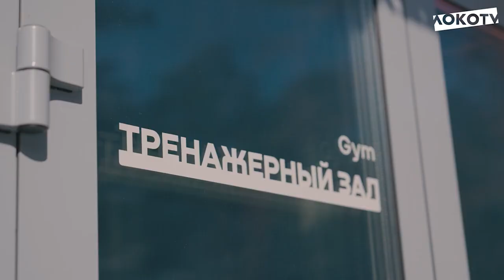Ростов - Локомотив | Интервью Ульянова | Подготовка к Ахмату | Арендники | ЕЖЕНОВОСТИ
Boosty.to/ezheloko - канал в бусти где я пишу о всяком и делаю дополнительные видосы
vkplay.live/ezheloko - тут у нас прямые эфиры, присоединяйтесь
- а это телеграм-канал, там тоже всякие тексты выходят.

Как обычно после перерыва еженовости скорее для того чтобы вкатиться в процесс - поэтому тут не очень много монтажа и не очень слаженные мысли, а кое-какие темы забыл вообще (прости, Наир!). Ну потому что обычно я готовлюсь к еженовостям всю неделю и отмечаю себе что нужно сказать и подметить - а тут вся неделя ушла на заботы с переездом. Ну да ладно - теперь всё ок, и дальше будет больше и лучше.

На этой неделе из важного - победа над Ростовом и интервью Ульянова. Победа хороша по многим параметрам, и особенно отмечаю роль Глушенкова - он играл ближе к штрафной и сразу стал похож на футболиста. Нужно продолжать эту практику. Ну а интервью Ульянова оставило очень смазанные впечатления, но скорее из-за журналистской работы, чем из-за слов самого Ульянова.